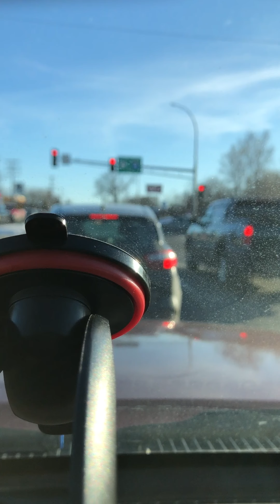Xov xwm cem thiab thuam ib tug yeeb ncuab noj tuv channel